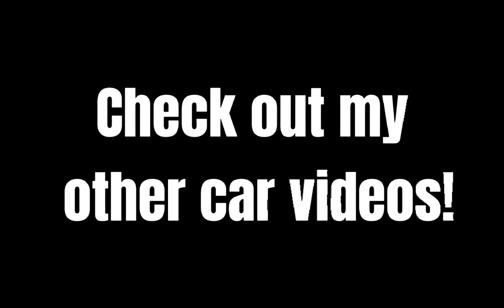Ferrari FXX driving pov at Autodromo Nazionale Monza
sim racing, racing sim, real racing 3, ferrari sounds, ferrari 458, ferrari f40, ferrari 488